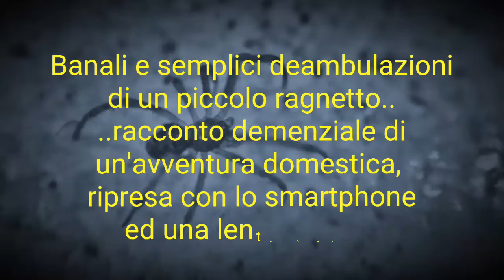Ragnetto domestico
In un tranquillo momento casalingo, una macchietta sospesa in aria ha attirato la mia attenzione.. curiosando ho visto che si trattava di un piccolissimo ed innocuo ragnetto..
beh, mezzi alla mano e non mi sono trattenuto da infastidirlo per qualche minuto..
Il risultato non è nulla di particolare.. solo un'ennesima parentesi di cattura con smartphone e, come in questo caso, lente macro.
..ci ho scherzosamente annesso una storia e delle vignette (opzioni dell'applicazione, che ancora non avevo provato) rendendo le riprese piuttosto demenziali e senza neppure un finale esplicito, anzi, ma fa sempre parte di una raccolta sperimentale per gustarsi perlopiù le eventuali immagini..

*Tecniche e strumenti sono assolutamente non professionali ed i risultati sono a scopo puramente ludico e senza pretese*

- luogo: Caluri, Villafranca di Verona (Italy)
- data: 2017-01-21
FOTO e RIPRESE eseguite con: Sony Xperia Z5c;
- edit: Snapseed 2.0 (Vari filtri)
- lente: macro
VIDEO eseguito con: Sony Xperia Z5c;

- Immagini dall'album su Google plus:
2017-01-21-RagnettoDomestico